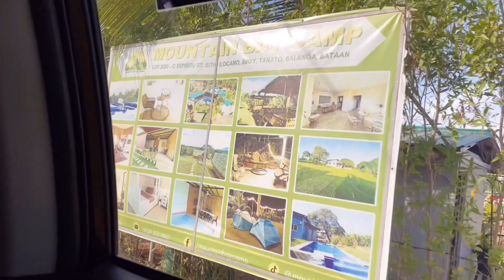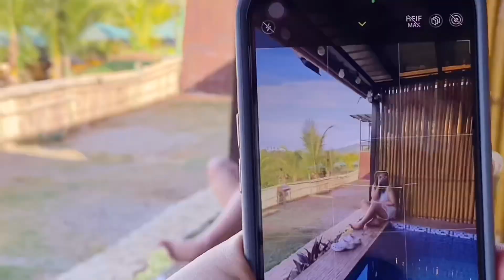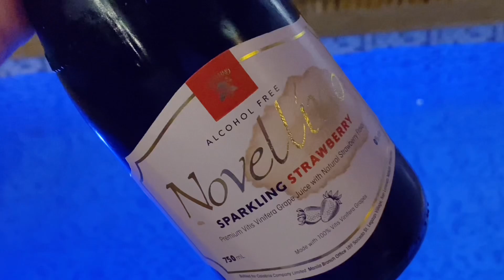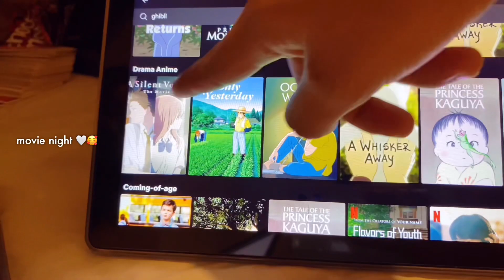living alone in the PH 🌸 | summer getaway w/ friends at Mountain Bay Camp 🏕️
hello blossoms!!
I'm glad to be back with a new video.

anyways, thank you for always hanging out with me blossoms! Hope I was able to help you in my simple ways of sharing some productivity videos. Godbless us all!!

Music by: Pdiah Dararai Piano Cover 💙🤍✨